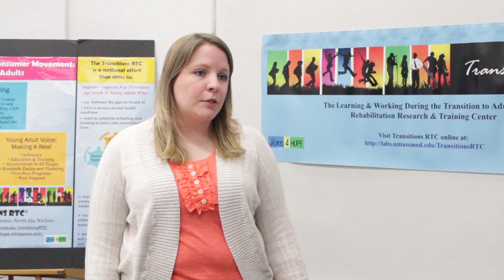Knowledge Translation Products for Young Adults at the Transitions RTC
Our very own Amanda Costa speaking up about the different Transitions RTC products young adults can benefit from!